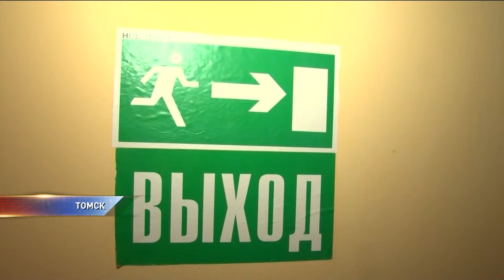Пожар в общежитии